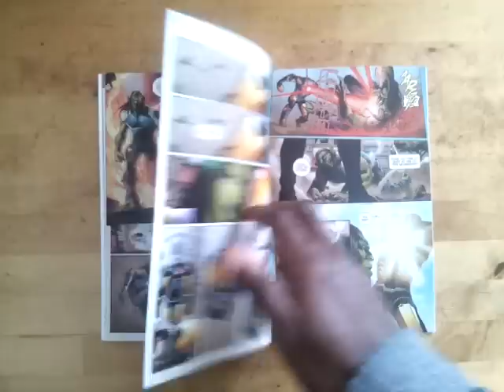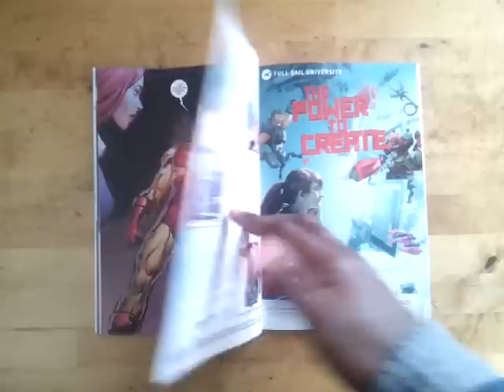Unboxing Superior Iron Man #1 - (Marvel Comics)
A quick sneak peek at Superior Iron Man #1. Guest starring Daredevil! Written by Tom Taylor and drawn by Yildiray Cinar. Part of the Avengers Now! relaunch! From Marvel Comics.